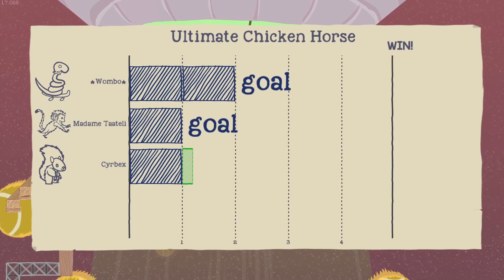Äärimmäinen kanaheppa 4 - Fantin koettelemusten jälkipyykki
Varmaan viimeinen, ainakin pelkästään kanaheppavideo, vähään aikaan.
Ehkä välillä jotain muuta peliä :)